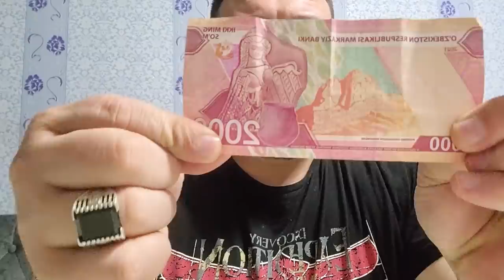ОГОХ БУЛИНГ БУ ЖИННИ БУЛИПТИ ЖОХОН ТЕНТАК НАРХИНГ 2000 СУМ ЮТУБНИ ЙИРТВОРАДИГАН ВИДЕО